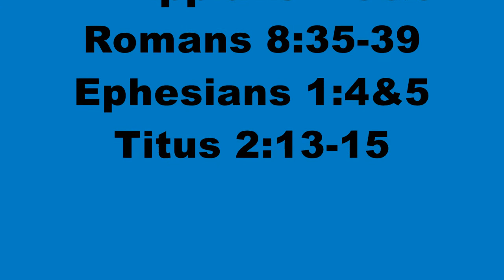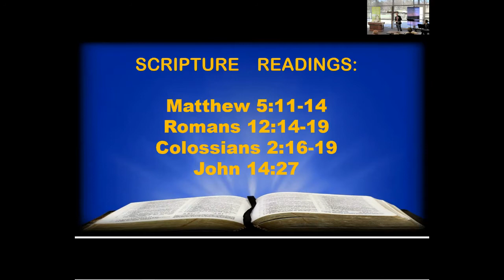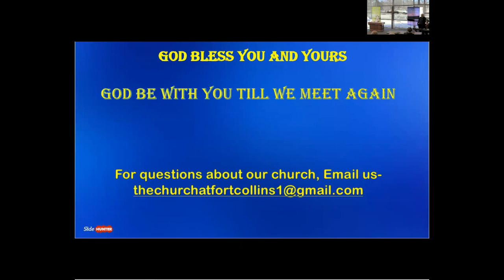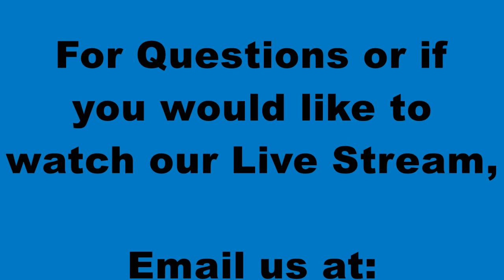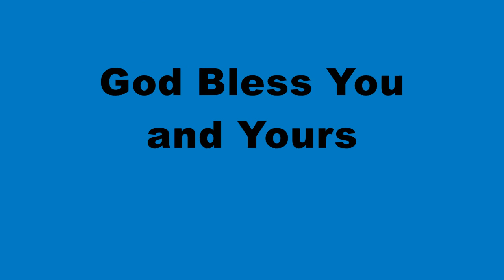The Church at Fort Collins 01-31-2021 Michael Lipe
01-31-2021 Michael Lipe "The Bad Giants in My Life"